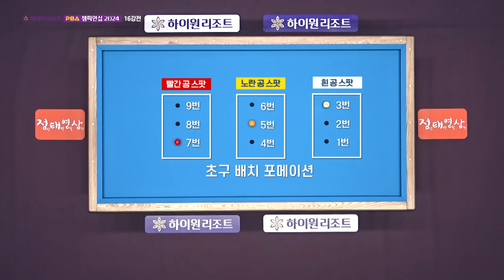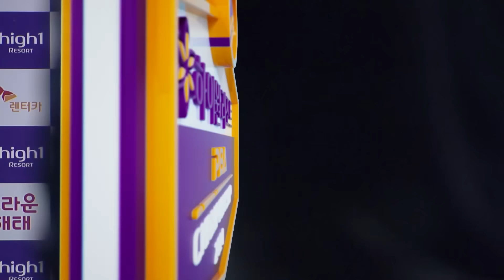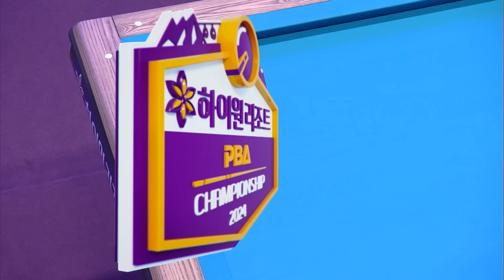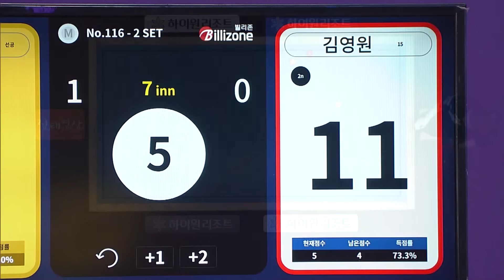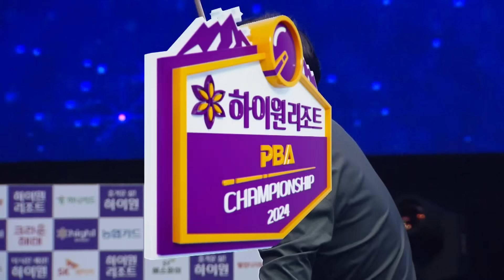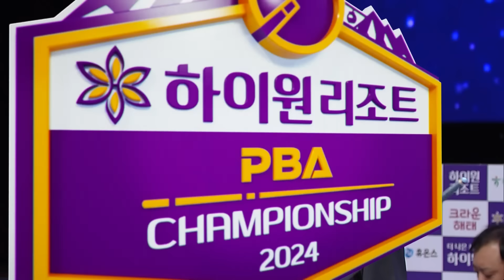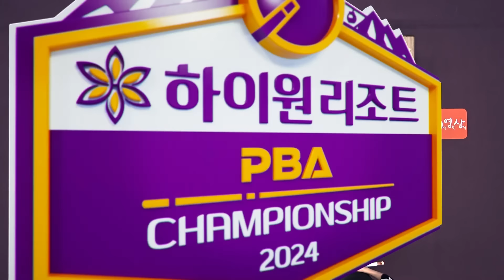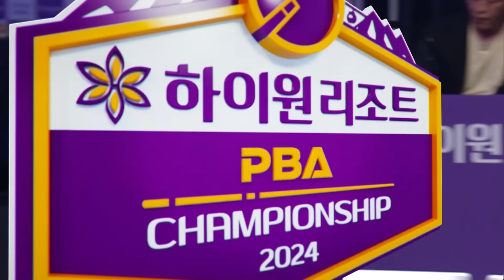[16강] 신대권 vs 김영원 [하이원리조트PBA챔피언십 24-25]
SBS스포츠 보고 인터넷비교원 가입 시 증정!
'비타민B 컴플렉스 100!'

비타민B 7종 최대 8,333% 고함량 함유
체내 에너지 생성에 필요한 비타민B
배출되는 수용성 비타민

인터넷/TV, 유심, 정수기 바꿀땐,
인터넷 비교, 비교, 비교원~

3년마다 놓친 돈💸, 왜 인터넷 변경 안하세요?
서경석이 추천하는 인터넷 비교원에서 확인해보세요!

1. 인터넷tv 상담받고 최대 48만원!
2. 인터넷tv가입 + 유심만 변경해도 추가혜택 더!
3. 정수기 렌탈시 최대 30만원 추가 혜택까지!
4. 당일 설치로 빠르게 목돈 마련!
5. 친구 추천으로 4만원 무제한 증정!

365일 밤 11시까지 상담가능!